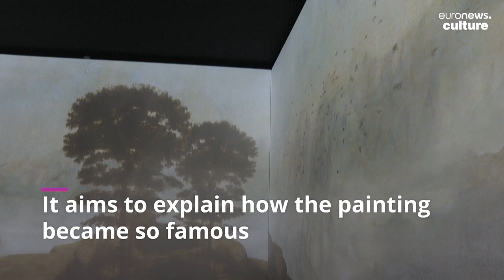Secrets of the Mona Lisa revealed at immersive exhibition in Marseille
The subject of the portrait's mysterious smile and her unproven identity have made the painting a source of ongoing investigation and fascination.